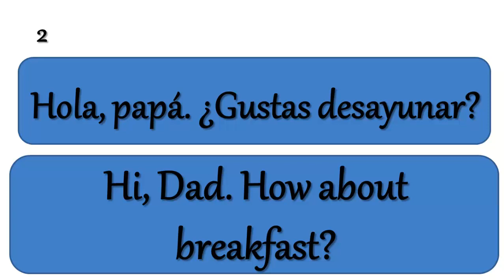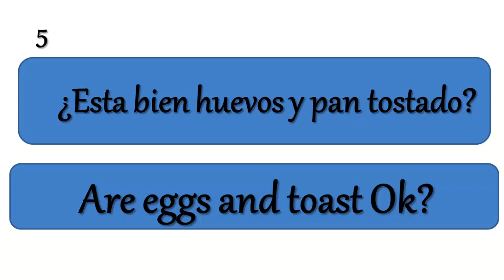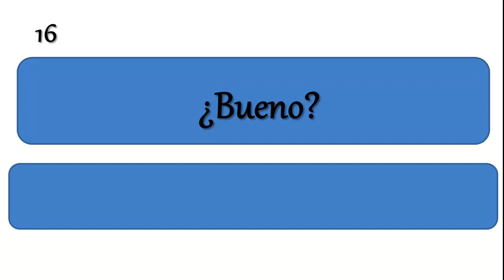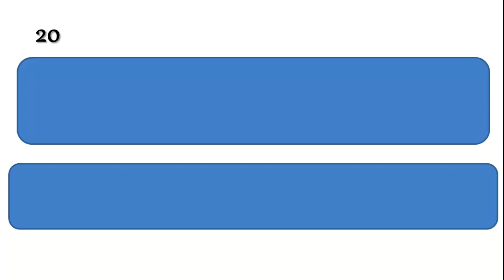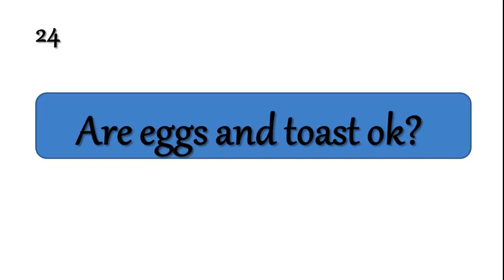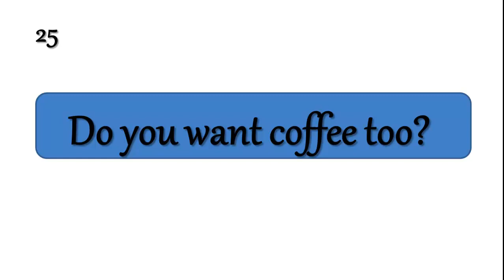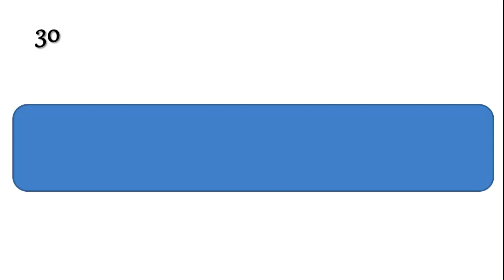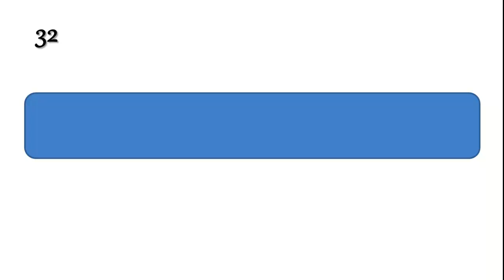🗣INGLÉS (PRACTICA TU INGLÉS CON ESTE VIDEO)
► CURSO DE INGLÉS FÁCIL Y RÁPIDO
► PRACTICA TU INGLÉS CON ESTE   VIDEO .
►AHORA CON ESTE CURSO DE APRENDER INGLÉS HABLANDO NO VOLVERÁS A SENTIRTE INSEGURO AL HABLAR INGLÉS.
►LO ÚNICO QUE TIENES QUE HACER ES SEGUIR CADA UNO DE MIS VÍDEOS DONDE TE ENSEÑARÉ LAS CUATRO HABILIDADES DEL IDIOMA INGLÉS QUE SON: HABLARLO, ESCRIBIRLO, LEERLO Y COMPRENDERLO CUANDO LO ESCUCHES.
►EL SECRETO PARA APRENDER INGLÉS FLUIDO ES QUE TE APRENDAS CUANTAS MÁS ORACIONES PERO YA FLUIDAS Y QUE CUANDO LAS USES SOLO CAMBIAS LA INFORMACIÓN QUE NECESITES.
►SI TE HA GUSTADO ESTA CLASE ME AYUDARÍAS MUCHO DANDOLE LIKE.